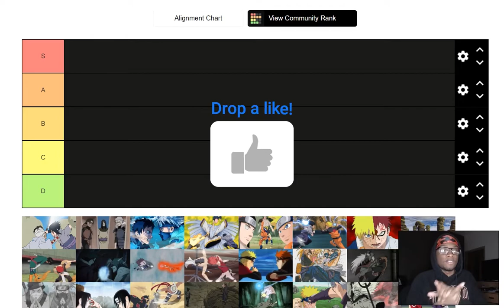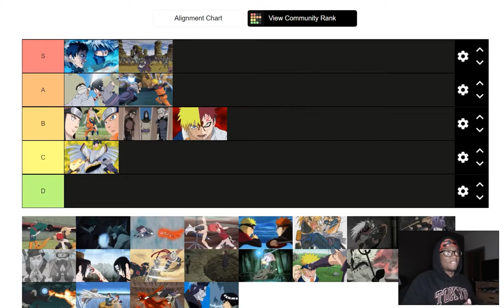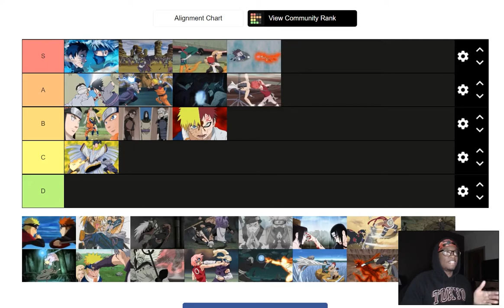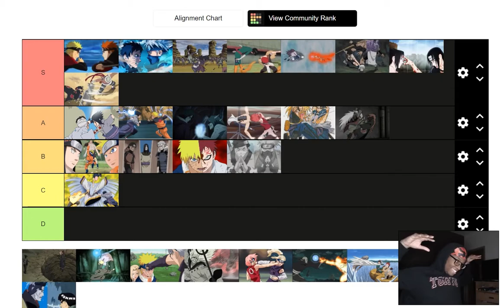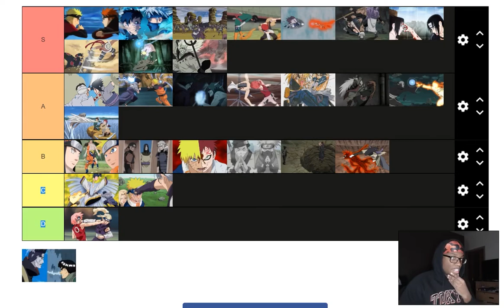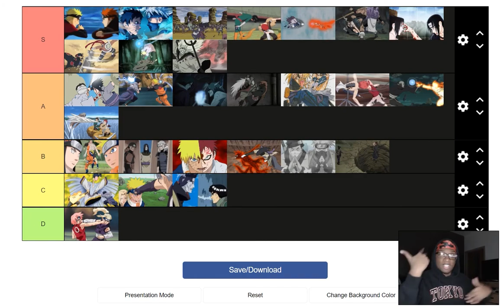Naruto Shippuden Best Fights Tier List | Dumb Damage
Naruto Shippuden Best Fights in a tier list. We will be judging the anime Naruto Shippuden and its best fights from the entire series.  This Tier List is my opinion.